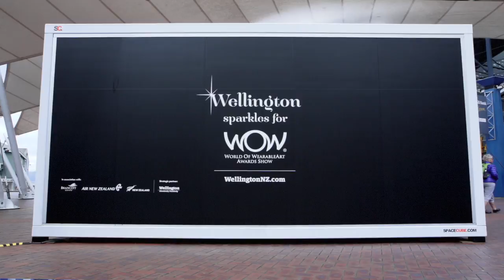Major Event Benefits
First Retail Group MD, Chris Wilkinson shares views on how major events can be transformational for city economies.